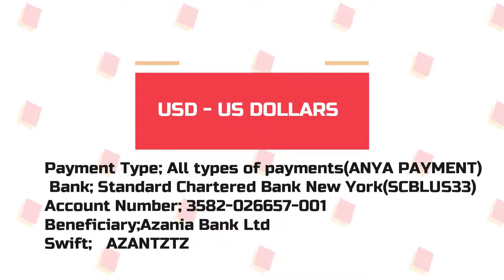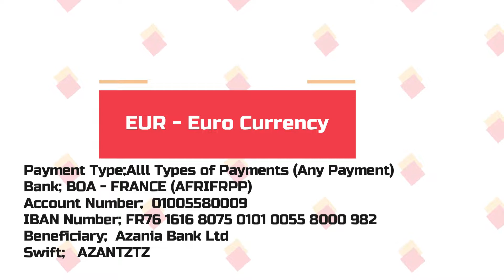Mch.Mwahangila awasha moto usio kawaida akiimba Mito ya Baraka Church/Inatosha Bwana